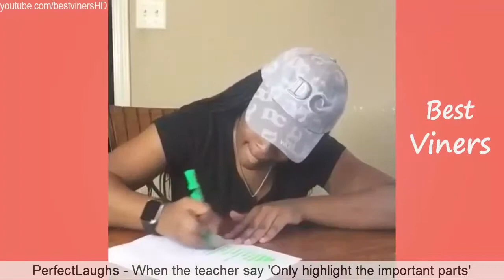BEST Vines of SEPTEMBER 2015 (Part 1) NEW Vine compilation Best Viners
Best Vines of September (Part 1) - New Vines 2015 w/ Titles Best Viners playlist ▻ Best Vines compilation playlist .

Enjoy the new vine compilation of this week's best vines. Best Vines of September Part 1.